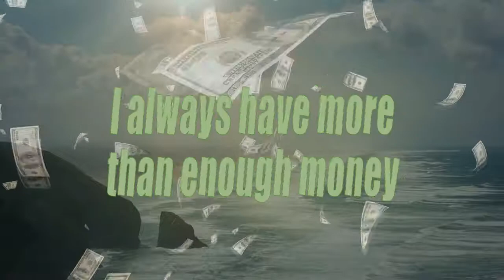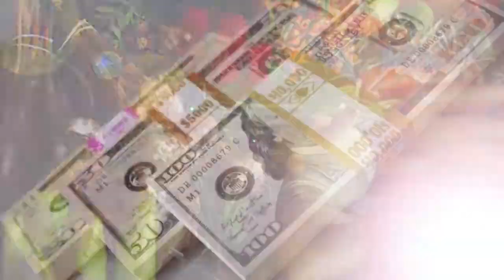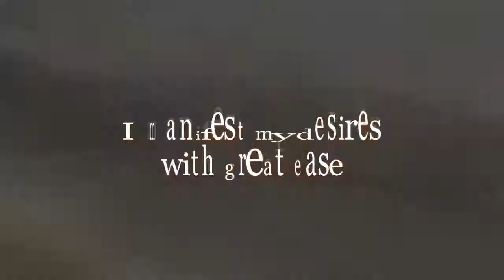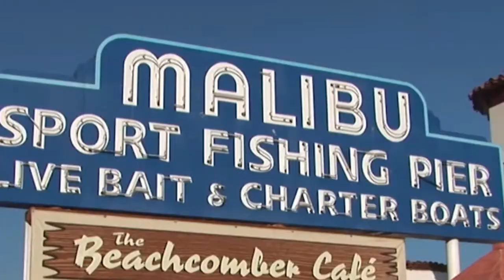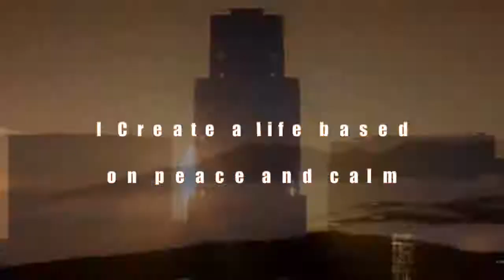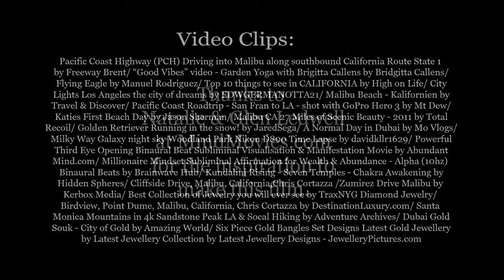Mind Movie For Abundant Happy Joyful Living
Pacific Coast Highway (PCH) Driving into Malibu along Southbound California State Route 1 by Freeway Brent/ “Good Vibes” Video – Garden Yoga with Brigitta Callens by Brigitta Callens/ Flying Eagle by Manuel Rodriguez/ Kundalini Rising – Seven Temples – Chakra Awakening by Hidden Spheres/ Pacific Coast Roadtrip – San Fran to LA – Shot with GO PRO Hero 3 by Mt Dew/ Katie’s First Beach Day by Jason Sherman/ Golden Retriever Running in the Snow! by Jaredsega/ Malibu CA 27 Miles of Scenic Beauty – 2011 by Total Recoil/ Milky Way Galaxy Night Sky Woodland Park Nikon D800 Time Lapse by davidkllr1629/ A Normal Day In Dubai by Mo Vlogs/ Millionaire Mindset Subliminal Affirmation for Wealth & Abundance – Alpha (10hz) Binaural Beats by Brainwave Hub/ Powerful Third Eye Opening  Binaural Beat Subliminal Visualisation Video & Manifestation Music by AbundantMind.com/ Cliffside Drive, Malibu, California Chris Cortazza/ Zumirez Drive, Malibu by Kerbox Media/Birdview, Point Dume, Malibu, California, Chris Cortazza by DestinationLuxury.com/ Best Collection of Jewelry You Will Ever See by TraxNYG Diamond Jewelry/ Six Piece Gold Bangles Set Designs Latest Gold Jewellery Collection by Latest Jewellery Designs JewelleryPictures.com/ Dubai Gold Souk City of Gold by Amazing World/ Top 10 Things to See in California by High On Life/ Point Dume View – Malibu’s Luxury Homes – DJ1Phantom4 by Freddy G/ City Lights Los Angeles City of Dreams by EDWGERMANOTTA21/ Malibu Beach – Kalifornien by Travel & Discover/ Santa Monica Mountains in 4K - Sandstone Peak – LA & Socal Hiking by Adventure Archives